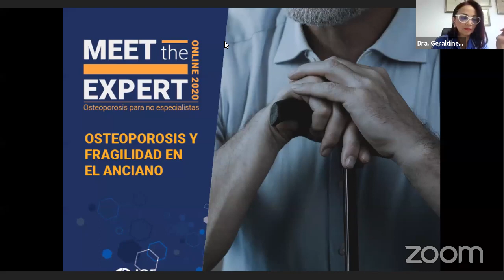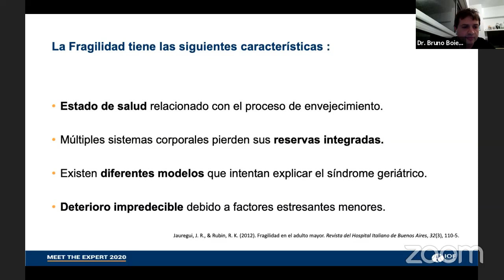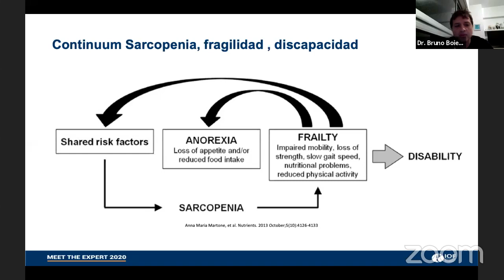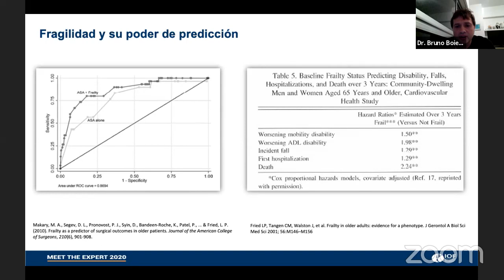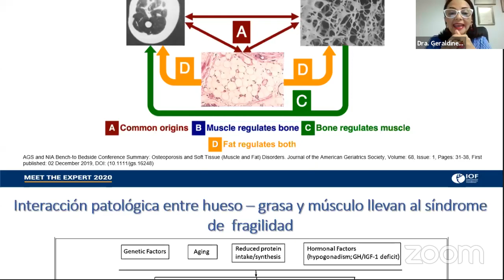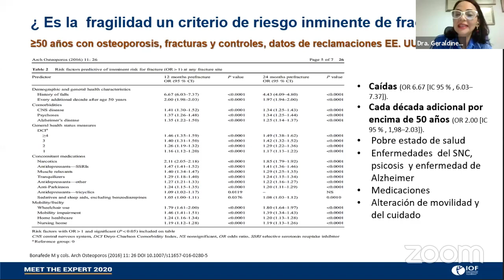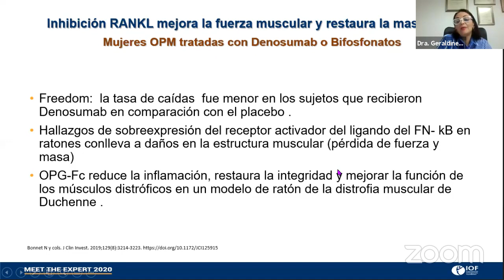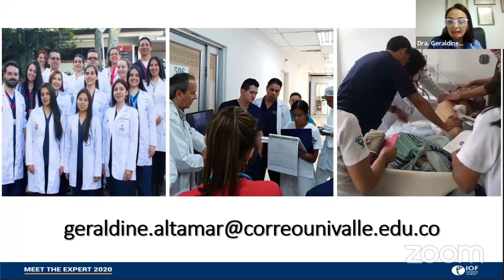Meet The Expert Online 2020 - Osteoporosis y Fragilidad en el Anciano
Sesión 5 del Meet the Expert Online 2020: Osteoporosis para no especialistas.
Invitados: Dr, Bruno Boietti (Argentina) y Dra. Geraldine Altamar
Coordinación IOF LATAM. Twitter: @iofsaludosea FB: IOF America Latina
Temas:
☑️ Osteoporosis y envejecimiento
☑️ Impacto de la senilidad sobre el binomio hueso-músculo
☑️ Identificación y acciones para tomar en el adulto mayor con riesgo inminente de fractura
☑️ Ciclo de fragilidad del anciano
☑️ Osteoporosis y enfermedades de la tercera edad: demencia, fragilidad muscular y psíquica
☑️ Intervenciones oportunas